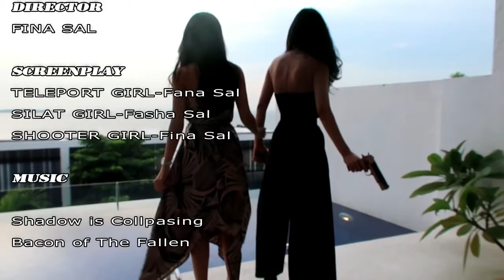Trailer 2017-Weekends with Fina Sal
Trailer for the upcoming year WWFS. In this action packed trailer, we hope for our viewers to understand the storyline in their own ways. The same way that weekends with fina sal can be enjoyed with fellow singaporeans and anywhere fina sal goes for the weekends!

Special thanks to:

Fana Sal
Fasha Sal

Titre : Shadow is Collpasing
Artiste : Bacon for the Fallen

Title: Shadow is Collapsing
Artist : Bacon for the Fallen